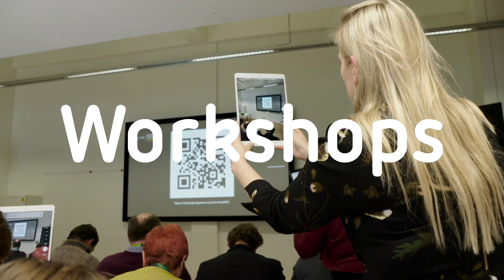Digital School Today 2020 Teaser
Met Digital School Today willen we een bewustzijn creëren rond de nieuwe manier van lesgeven.

Kom luisteren naar de visies van Peter Hinssen en Hilde Crevits over het inzetten van technologie in ons onderwijs en hoe dit de rol van een leerkracht verandert.

Heel wat scholen staan al behoorlijk ver in het traject naar digitalisering. Wil jij weten hoe ze dit concreet hebben aangepakt? Zit je met specifieke vragen? Stel ze live tijdens het panelgesprek met enkele innovatieve scholen.

Volg praktische workshops over onder meer Augmented Reality, Digital Storytelling, Coderen, ... Je hebt keuze uit maar liefst 16 workshops!

Bestel je tickets via digitalschooltoday.be!